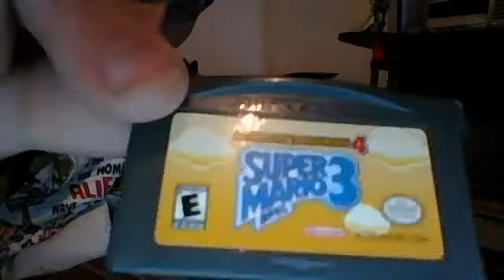Mario bros 3 on game boy advance episode 103 part 1